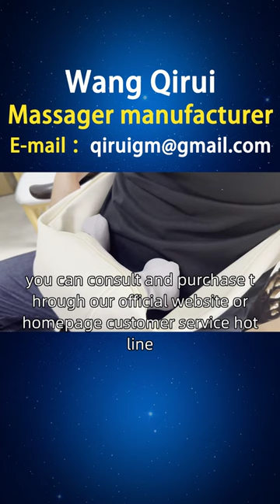Large image of automatic massager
Wang Qirui, I have been producing automatic massagers for 13 years. With this video, I would like to introduce the benefits of automatic massagers to everyone. Health seekers focus on health and hope to promote body circulation, alleviate muscle pain, and maintain good health through automatic massagers. And Wang Qirui designed an automatic massager that integrates multiple massage techniques. The automatic massager includes functions such as kneading, massage, and tapping, meeting the health needs of different users. At the same time, intelligent sensors are added to intelligently recognize the user's muscle condition, automatically adjust the massage intensity and frequency, and provide a personalized massage experience. Friends from the United States, if you are interested in our automatic power outage massager and automatic correction massager, you can consult and purchase through our official website or homepage customer service hotline. At the same time, we also welcome you to open sales points in Maryland, Idaho, Florida, Kansas, and other places. If you are interested, you can contact our investment department for more information Americanfootmassageautomaticmassagermanufacturer footmassageautomaticmassagersupply.